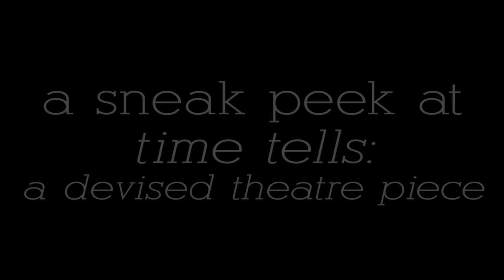TIME TELLS Character Preview: Ms. Tic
TIME TELLS: a devised theatre piece
led in concept and creation by Heather Falks

August 23, 24, 29 & 30 @ 8pm
at RVA Event Space
[0 East 4th Street, RVA 23224]

Regular - $25
Senior (65+) - $20
Student (with valid ID) - $12
Group (10 or more) - $10

TheatreLAB has assembled over fifteen artists to collaboratively create TIME TELLS. This innovative new American piece of theatre examines the struggle for an artist to be both prolific and authentic. Audiences are invited to live inside the interactive world of TIME TELLS for a multi-media ensemble production that incorporates storytelling, music, dance, and visual arts for a night at the theatre never to be forgotten.

The seven-person ensemble features Maggie Bavolack, Chelsea Burke, Sarah Burke, Amber Davis, Chandler Hubbard, Michael Todd, and Caleb Wade. The show is directed by Heather Falks with musical direction and original music by Matt Treacy, and assistant direction by Joe Toscano. The production design is by McLean Jesse, with projection and video design by Annie Colpitts, Todd Raviotta, and Bryan Unger, under the stage management of Melissa Rayford.

Promotional Videography: Annie Colpitts